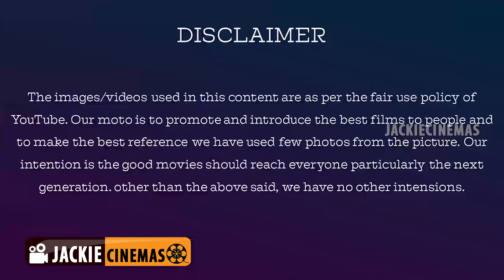கவின் களத்தில் குதித்தார். Bigg Boss tamil 3 D 64 E 65 Review By Jackiesekar |26-08-2019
கேம் ஆன் டீர்ட் போட்டுக்கொண்டு  கவின் களத்தில் குதித்தார். Bigg Boss tamil 3 D 644 E 65 Review By Jackiesekar |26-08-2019